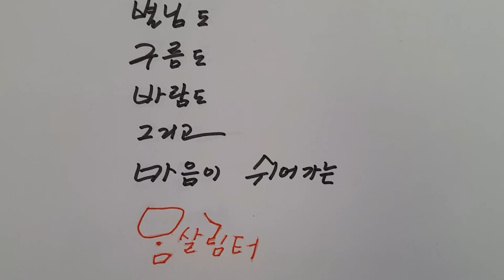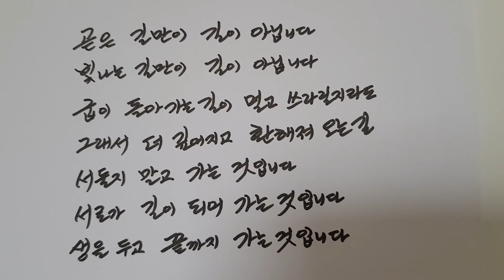굽이 돌아가는 길(박노해)-시가 흐르는 풍경, 마음이 힐링되는 전원주택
박노해님의 시 굽이 돌아가는 길 낭송